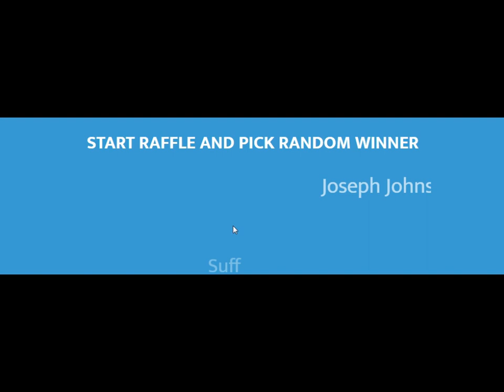Newest tricks in Block Bashers || Summer Clash || Growtopia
This is an awesome way how contribute on you guild easily in a simple way without worrying on your expenses. Save your World Locks on Block Bashers.